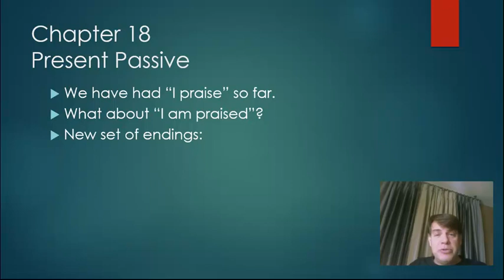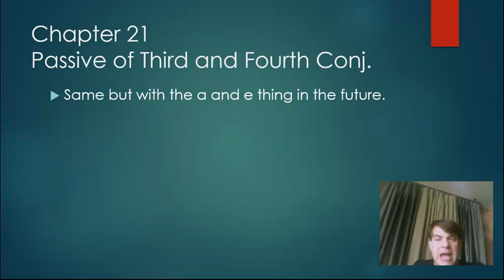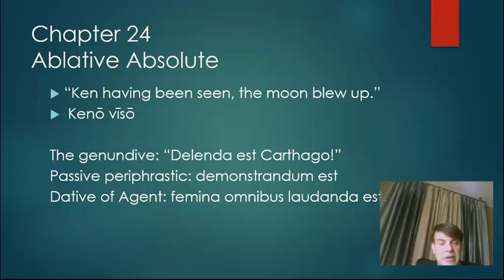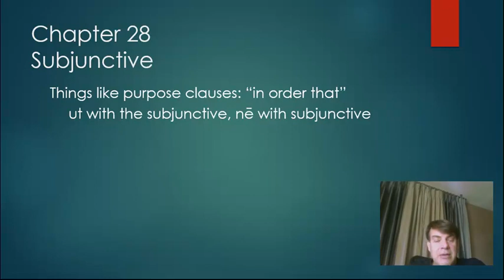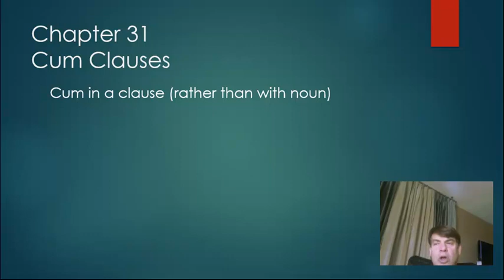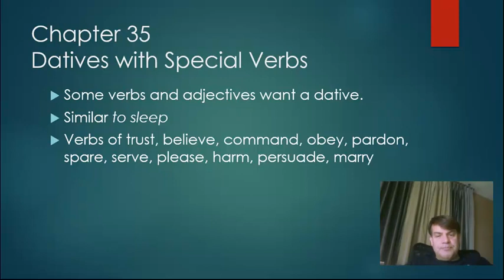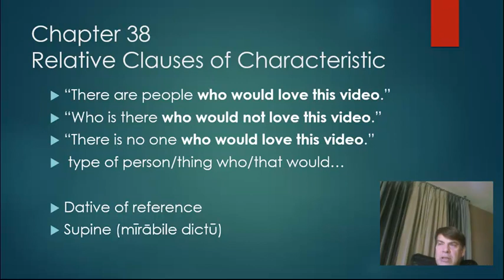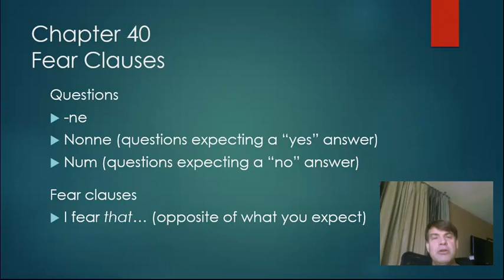Wheelock's Latin Part II Overview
For those who can't take a second semester of Latin or who want to go through Wheelock's Latin on their own, this one hour video overviews the whole second half of Wheelock (chaps. 18-40).